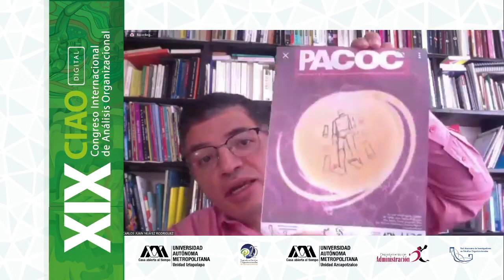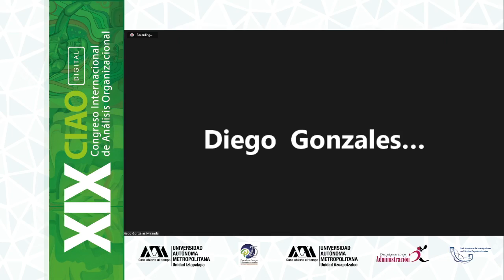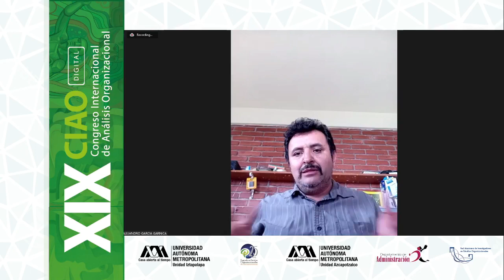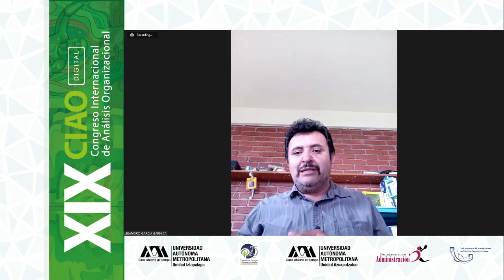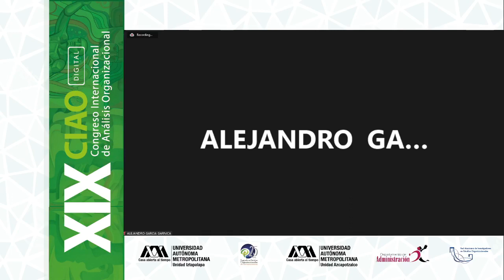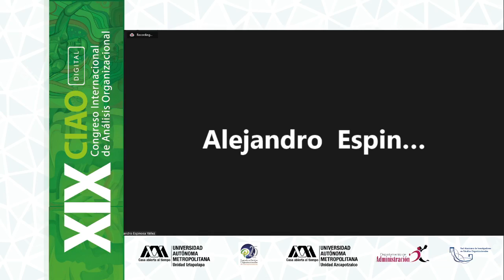XIX CIAO “25 años de estudios organizacionales en México y América Latina”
Panel A. II. “Impacto del Programa de Estudios
Organizacionales en la formación de investigadores”